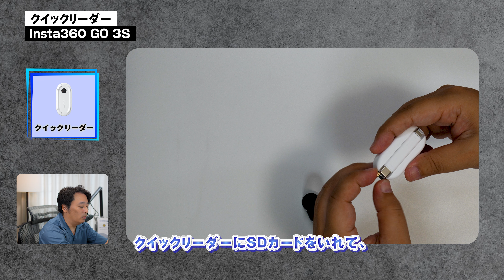【徹底紹介】アクセサリー For Insta360 Go 3S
アイデア次第で、利用方法は無限の可能性。世界最小級の４Ｋアクションカメラ Insta360 GO 3S。
撮影時には、利用するアクセサリーが撮影結果に大きく影響します。

この動画は各種アクセサリーをひとつずつ丁寧に紹介します。
これから、カメラ本体GO 3Sを購入される方は、選ぶキットの選択に少しでも役立てて頂ければと思います。
既にカメラを利用されている方は、購入を考えているアクセサリーの参考常として少しでも役立てばと思います。

紹介しているアクセサリーは、下部に記載している目次を参照ください。

「Silver Week」
-割引期間：8/28~9/18
-割引製品：Ace Pro（22%オフ）、GO 3（20%オフ）、一部のアクセサリー

▶気になる製品リスト！日々更新しています！総額300万円越え😯
多くの気になる商品が、数年後には一般的になるというアーリーアダプターです。興味のある方は、是非見て下さい！適時製品レビューを実施します！

▶今気になる製品
・Eバイク（軽い・ロードバイクタイプ、25km以上でも巡航したい）
・プロ仕様の撮影用ライト　ZHIYUN | MOLUS X100
・プロ仕様の動画三脚 Libec | NX-100MC
・タイムコード対応ワイヤレスマイク Rode Wireless PRO
・MOTU ( モツ ) M2 オーディオインターフェイス  (手放すんじゃなかった)

00:00 オープニング
02:24 アクセサリー紹介
02:48 レンズガード
03:20 磁気ペンダント
04:34 簡易クリップ
06:00 ピボットスタンド
07:31 スクリーンプロテクター
08:20 ミニ見えない自撮り棒・三脚
09:25 クイックリリースマウント
10:37 磁気ペンダント安全コード
12:10 収納ケース
13:14 風防マイクカバー
14:38 クイックリーダー
15:58 エンディング

【 WonderReview 】
１．新しい・綺麗・凄いなどの楽しいを伝えたい
２．見るのが疲れない動画を投稿したい
３．同じような価値観を持つ人と繋がりたい